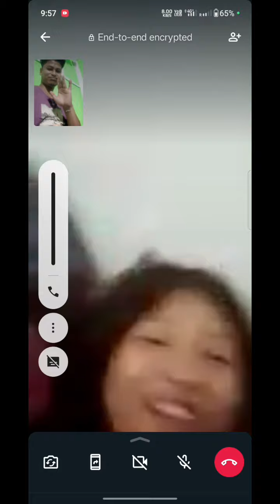Call with my love ll Couple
Couples video
long distance relationship video
indian couples
couple video